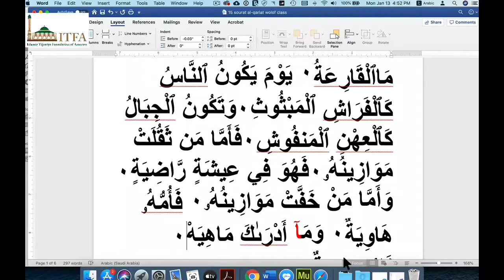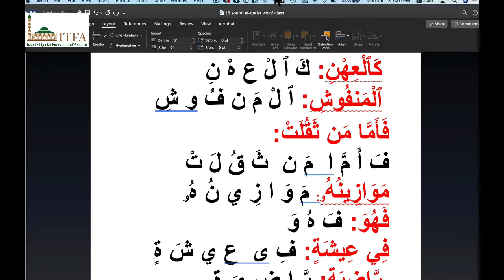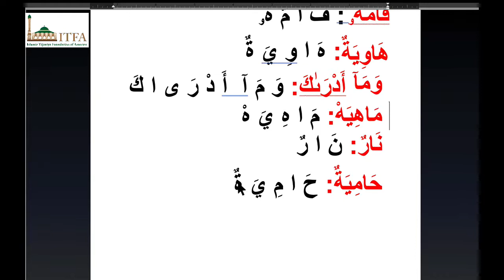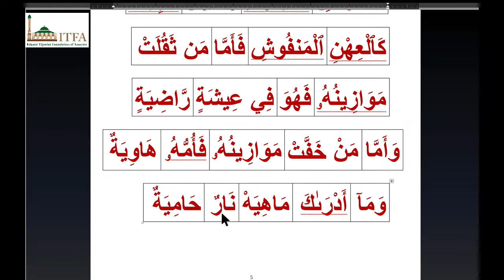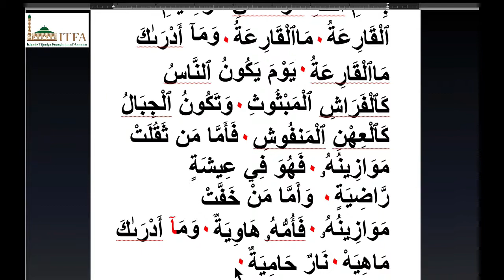Daara Itfa quran 101 sura al-qariat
The Islamic Tijaniya Foundation of America (ITFA, Inc) has launched interactive online classes. This is a great opportunity for beginners, intermediate and advanced level students to learn Arabic, Quran, Hadith, Fiqh, and to study Islam as religion and civilsation as taught by the elders.